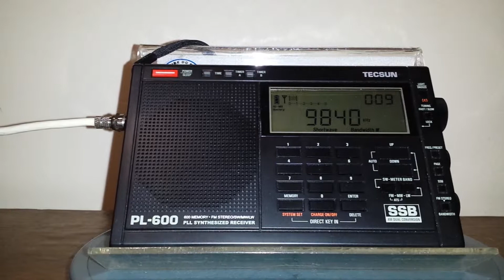Voice of Vietnam - 9.840 kHz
Emissora: Voice of Vietnam.
Frequência: 9.840 kHz (31 m).
Localidade: Hanoi-Sontay - VTN.
Ouvida em Bandeirantes - PR - Brasil, no dia 16/05/2015, às 12:12 horas UTC, com transmissão de programa em japonês.
Receptor: Tecsun PL600.
Antena: RC3-FM.
SINPO: 44344.